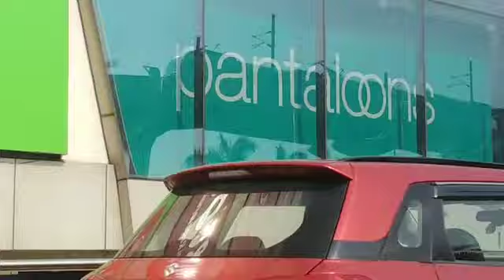Sunday full routine aur gai crown interior mall faridabad. Inside Crown interiors faridabad mall.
a visit to crown interioz mall faridabad,
Sunday full routine, my Sunday full day routine, crown interiors  mall, fridabad mall crown interioz, fridabad crown mall, my sunday,